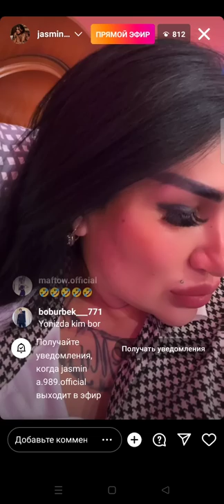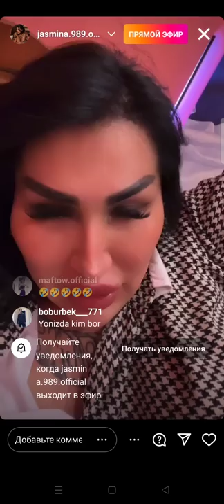Жасмина транс прямой эфирда 28.09